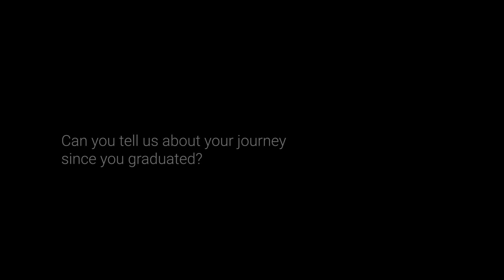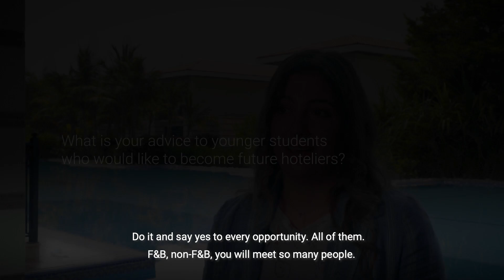the alumni series - Christelle Terzian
Episode 1:
Christelle Terzian graduated from the Bachelor's programme at The Emirates Academy of Hospitality Management in November 2018.
Christelle is a super bright and bubbly hotelier who will be continuing her path at Cranfield University in the United Kingdom in October 2019. She will be studying a Master's programme in Future Food Sustainability and will no doubt - make a positive impact in the future with her fresh ideas and commitment.
In Christelle's free-time, she enjoys preparing home-made vegan food, which ties into her passion for hosting vegan super clubs for friends, family and foodies.